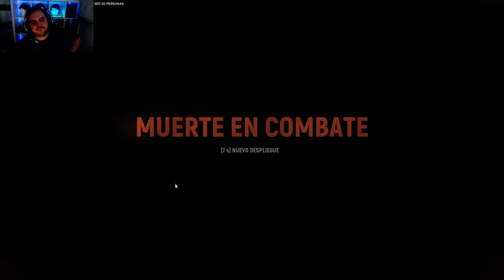⚡ ME HE PASADO EL JUEGO⚡ Final Épico | HELL LET LOOSE